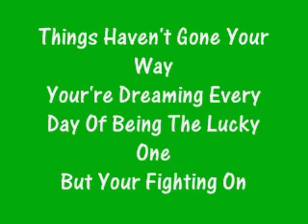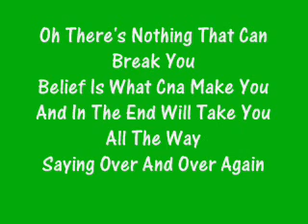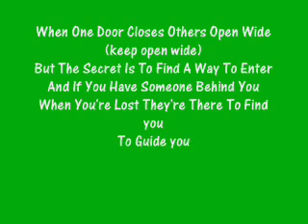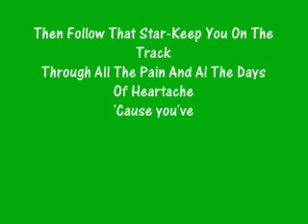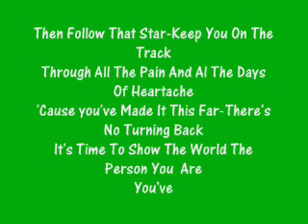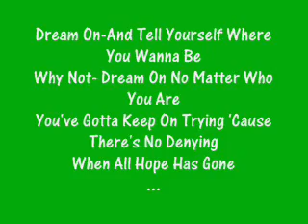Craig Chalmers-Dream On Lyrics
From His New Album